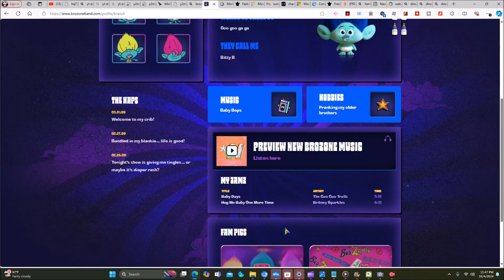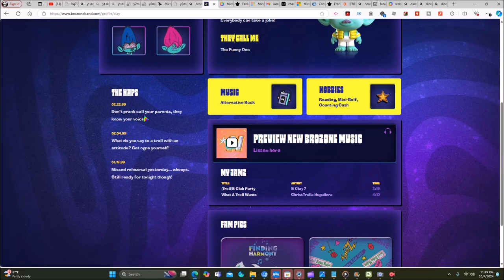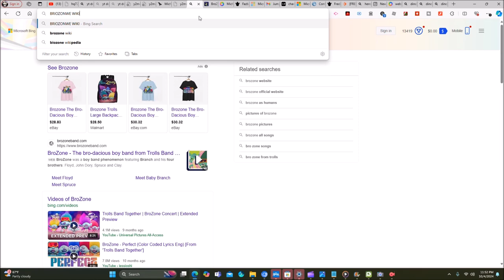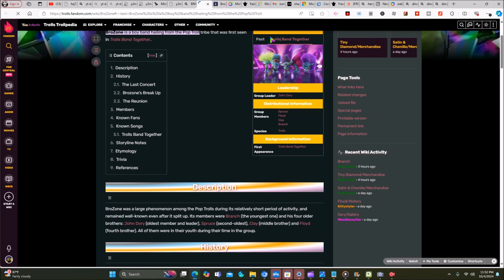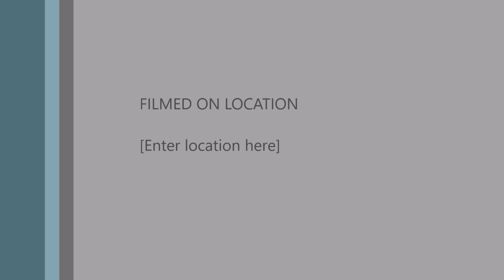CHECKING OUT THE BRO0ZONE WEBSITE!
What the title say
©️ 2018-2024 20th Century Logan Productions